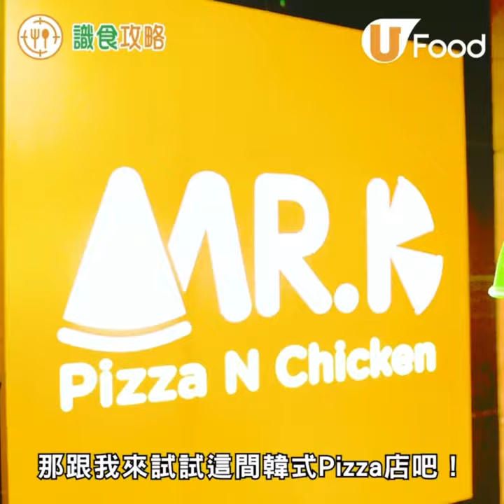【識食攻略】超澎湃拉絲芝士！銅鑼灣新開韓式手工Pizza店 蟹肉薄餅／泡菜蛋黃炸雞／玫瑰醬炒年糕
【銅鑼灣美食】銅鑼灣登龍街最近新開一間韓式炸雞Pizza餐廳「Mr. K Pizza N Chicken」，主打韓式手工芝加哥薄餅。每款都夾住滿滿芝士，再配搭微甜黑糖包批底，十分邪惡啊！